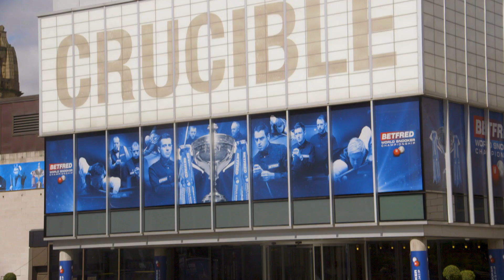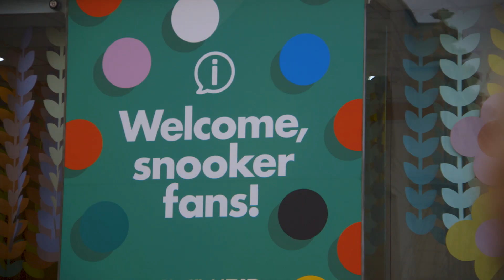The physics of snooker | Physics and Astronomy at Sheffield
The World Snooker Championship in Sheffield is one of the highlights of year, and Simon Goodwin from The University of Sheffield is here to explain the physics behind the game.